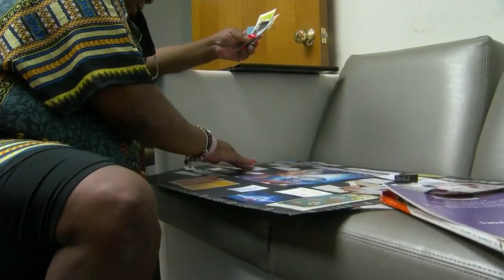Local Reaction to Kamala Harris as VP Pick